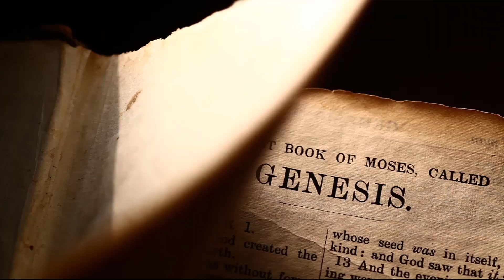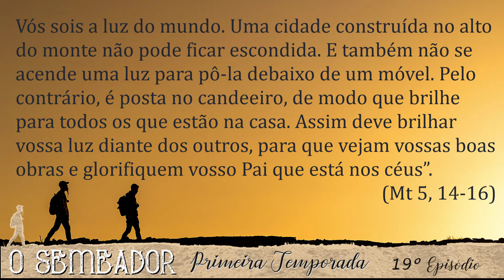19º Episodio da Jornada do Semeador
Aqui está a19ª Semente da Jornada do Semeador.
Idealizada por Padre Pedro Cunha ela é um caminho para você trilhar em cada um dos trinta dias do Mês da Bíblia.
Todos os dias às 7h da manhã estará disponível o vídeo do dia.